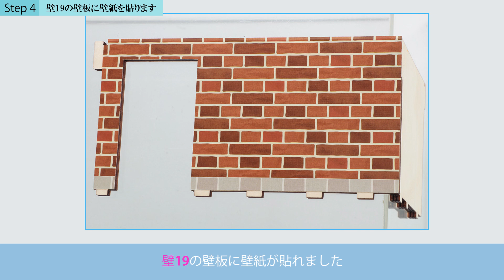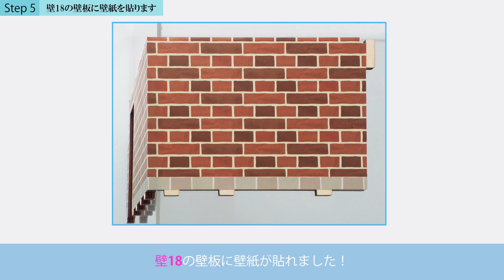ディズニードールハウスをつくる 組立動画４６号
くまのプーさんの部屋の内壁に壁紙を貼り、床板に取り付けます。